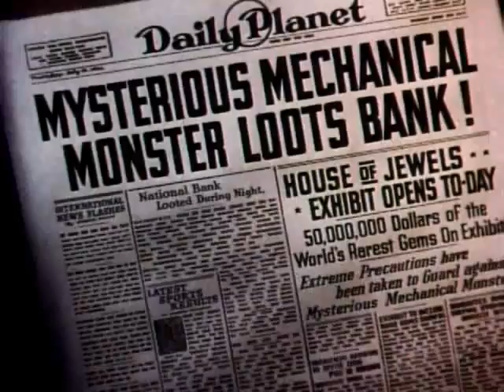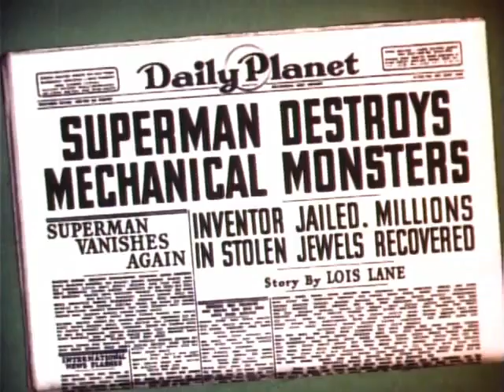Superman - The Mechanical Monsters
PUBLIC DOMAIN - Originally released on November 28, 1941.